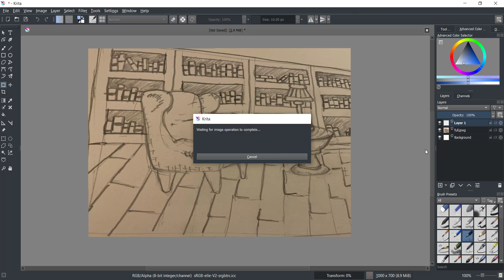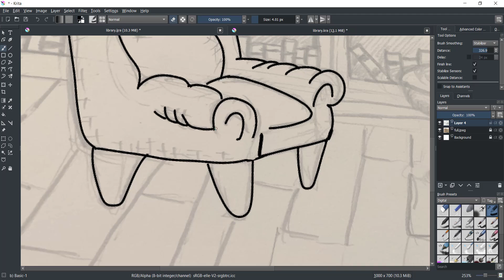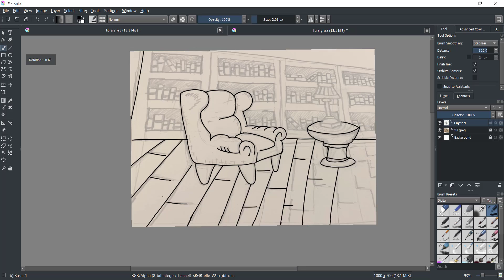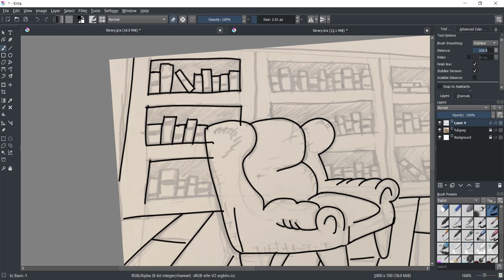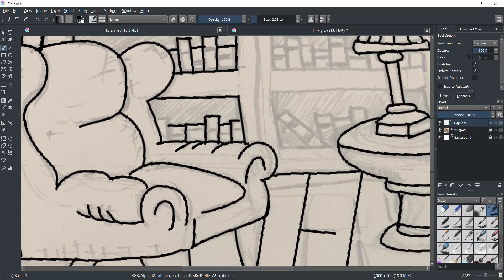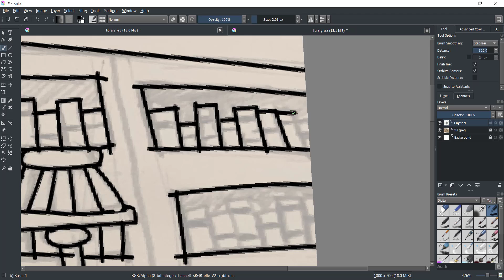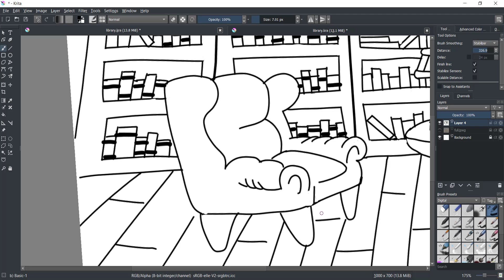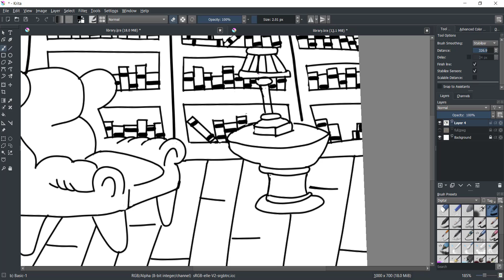Sketching and Inked library with Krita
A Sketch of the library. with Krita